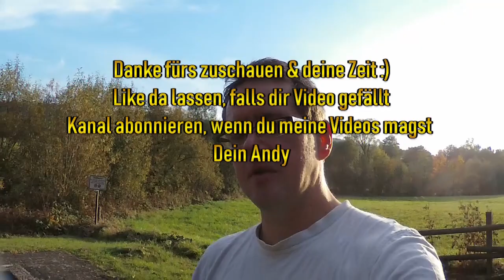Andy erklärt Vorname Tabea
Heute erkläre ich was der Name Tabea bedeutet :)